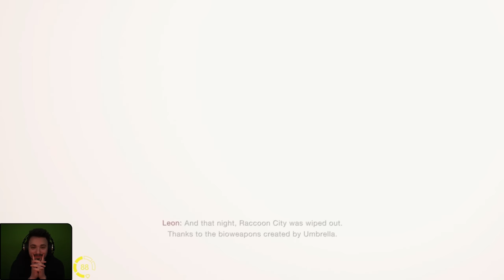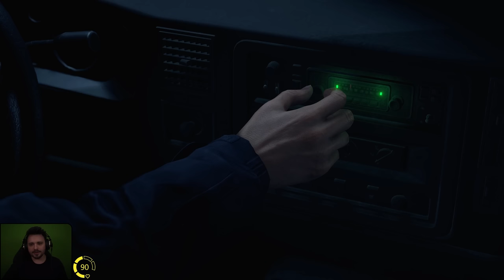ALE KLIMAT 😳 | Resident Evil 4 Remake PL [#1][NAPISY PL]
Pierwszy odcinek z Resident Evil 4 Remake po polsku! To znaczy z polskimi napisami na YT :D

Resident Evil 4 Remake to odświeżenie kultowej części w serii, w której wcielamy się w znanego nam wszystkim Leona, który na zlecenie amerykańskiego rządu bada sprawę zaginionej córki prezydenta. Ślady prowadzą do dziwnej wioski w Hiszpanii, siedziby tajemniczego kultu. Jak to Resident, nie obędzie się bez dziwnych pasożytów, grzybów i innych zombie. Jak wyszło to odświeżenie? Przekonajmy się!

Resident Evil 4 Remake miało swoją premierę 24 marca 2023 roku.

Gra została stworzona i wydana przez Capcom.

Inne nazwy serii (na potrzeby YouTubowe):
● Zagrajmy w Resident Evil 4 / Zagrajmy w Resident Evil 4 Remake

● Resident Evil 4 zagrajmy w / Resident Evil 4 Remake zagrajmy w

● Lets play Resident Evil 4 / Lets play Resident Evil 4 Remake

● Resident Evil 4 lets play / Resident Evil 4 Remake lets play

● Resident Evil 4 gameplay PL / Resident Evil 4 Remake gameplay PL

● Resident Evil 4 polski gameplay /  Resident Evil 4 Remake polski gameplay

● Resident Evil 4 po polsku / Resident Evil 4 Remake po polsku

● Resident Evil 4 PL / Resident Evil 4 Remake PL